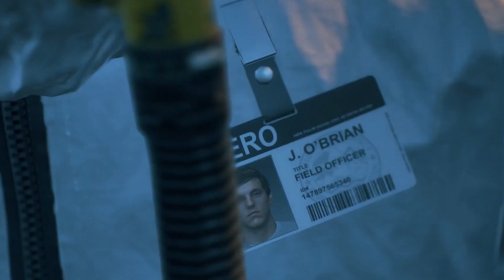DAYS GONE 2: ¿QUÉ FALLÓ?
Hoy hablaremos de porqué Days Gone fue tan odiado, y porqué Days Gone 2 se acabó cancelando. ¿Hay alguna posibilidad de que vuelva a futuro? ¡Quédate para averiguarlo!

¡Hola! mi nombre es Tibao. soy el encargado de darle vida a Geektonina. un canal dedicado a charlas, opiniones e información reciente sobre los videojuegos más interesantes de la industria.

Days gone, days gone 2, que pasará con days gone 2, habrá un days gone 2?, bend studio habla de days gone 2, cuando saldrá un days gone 2? que sucedió con days gone 2?, como continuaría days gone 2? nueva información sobre days gone 2, información sobre days gone 2, información sobre un futuro days gone, información sobre days gone